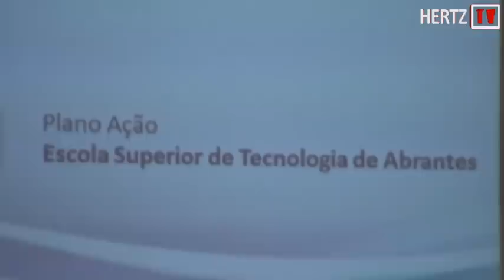Sofia Mota é a nova directora da Escola Superior de Tecnologia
Sofia Mota é a nova directora da Escola Superior de Tecnologia de Abrantes. A cerimónia de tomada de posse decorreu nesta quarta-feira, no Auditório da ESTA, onde estiveram presentes dezenas de pessoas, entre as quais representantes de diversas entidades, a exemplo de presidentes de algumas Câmaras Municipais do Médio Tejo, com destaque para Maria do Céu Albuquerque, responsável pela autarquia abrantina e ainda pela Comunidade Intermunicipal.